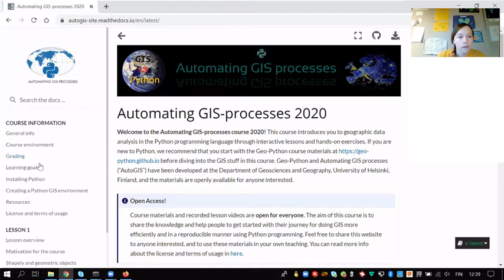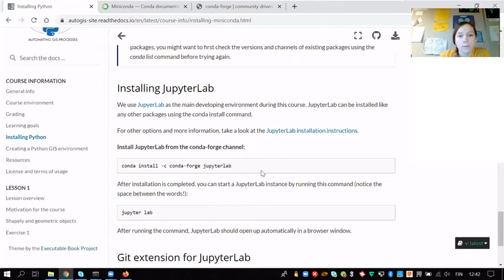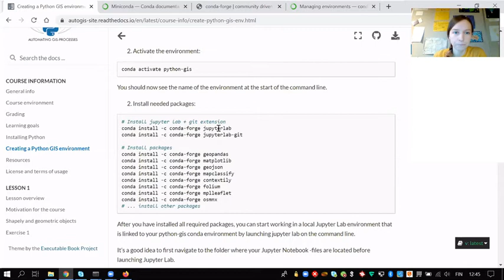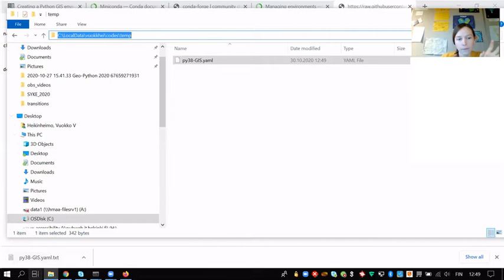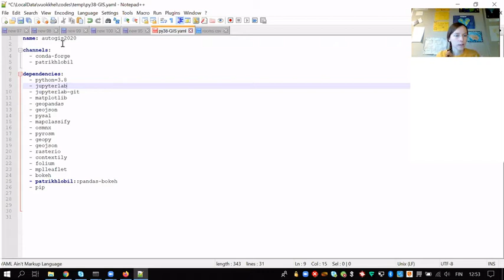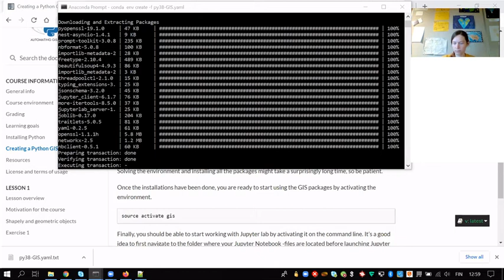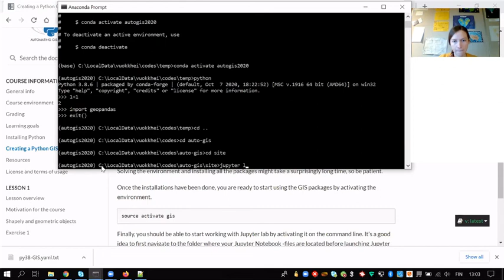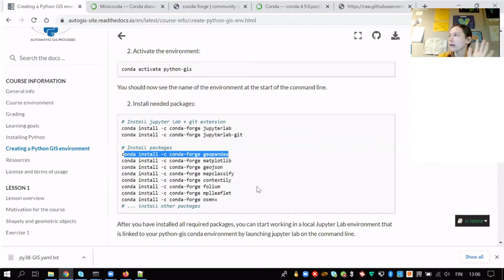AutoGIS 2020 Lesson 1 - Installing a Python GIS environment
Screencast from lesson 1, automating GIS processes 2020. Tip: Check that you don't have any spaces or special characters in your file path. Hands-on part starts at 8:50 .